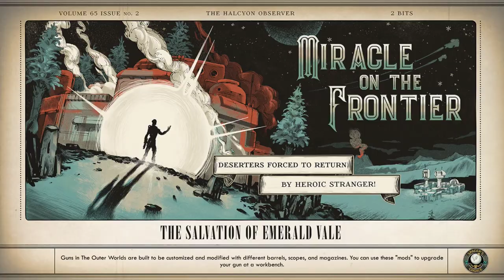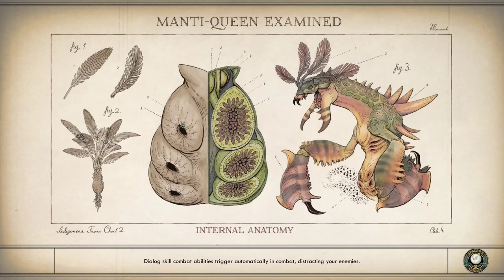The Outer Worlds Part 06 (Radio Free Monarch / The Commuter)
"The Commuter" is one of the Faction Quests in The Outer Worlds. Faction Quests are optional quests that players can chose to complete in order to obtain special rewards, XP, and reputation with a given Faction.

The Outer Worlds gameplay/walkthrough
The Outer Worlds is a single player, first-person action/role-playing game released in 2019.

pc specs:
Ryzen 5 3600
MSI Gaming Trio RTX 3070
MSI B450m Mortar Max
16 gb 3000mhz ddr4 ram
Patriot Burst 480gb sata ssd
Lian-Li SP750w power supply
AOC 24" 1080p (dldsr enable at 1440p)